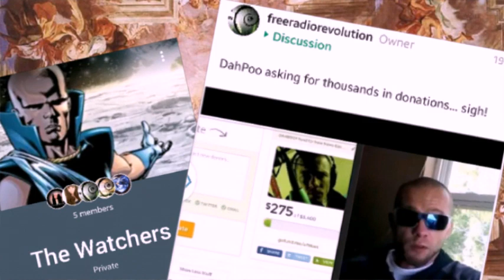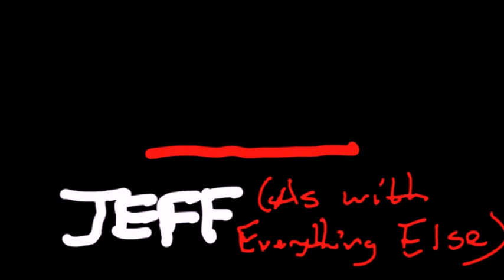Was Truth Over Unity Only About Jeff C Butthurt?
I think I'm starting to gain some insight on this through the fear of God.  Anger is an emotion given to us by God and shouldn't be denied.  So is laughter and happiness.  There is a time for both of them.

There is truth to both the dangers that I see in what I now regard as potentially a "truther cult", but also I must be able to subsequently how I came to realize it.

Some laughter on the side that I believe exposes the truth in both arguments.

I still gave a strong warning to anyone that wishes to work closer with Jeff.  You can ignore my warning at your own risk.

But now I shall focus on loving myself as well as loving others.

Black and white thinking is extremely dangerous and exactly what TPTB want you to follow.  I recommend always being on guard for these types of teachings.

Truth Over Unity will still stand as a testament to the experiences of what we understand to be true, and as a warning for others that don't realize how cultish this corner of YouTube is.

May God bless you as you accept Christ Jesus.